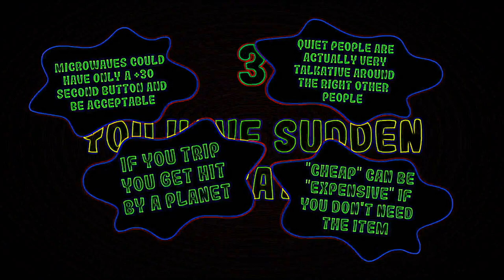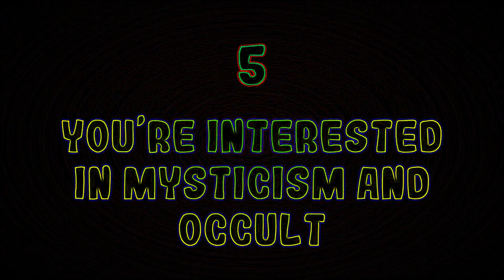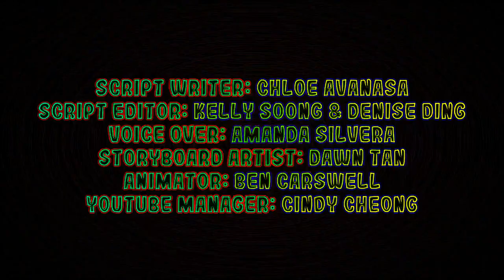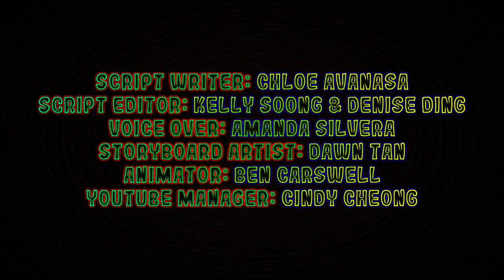Eye Care Psychology "7 Signs You Have Good Intuition"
Watch the video and save your eyes. The light emission to the eyes in the video is reduced by 15.10 times compared to the original video.